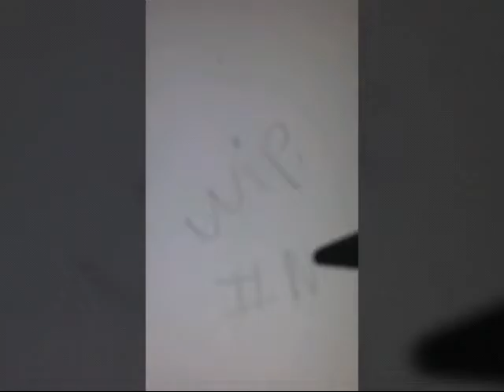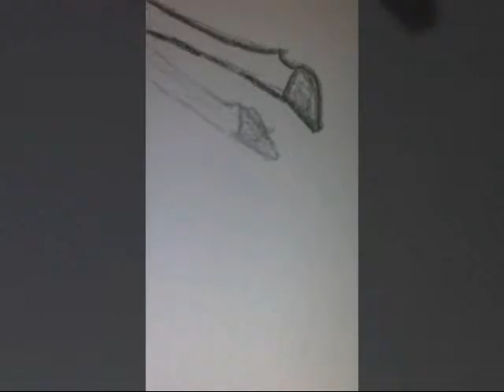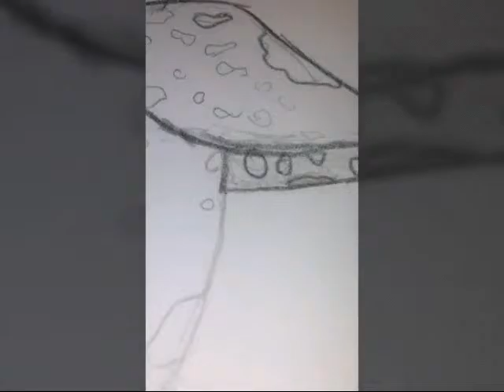Egy kis rajzos videó